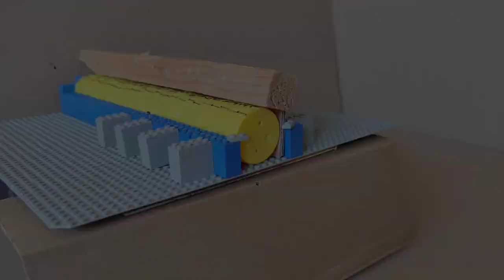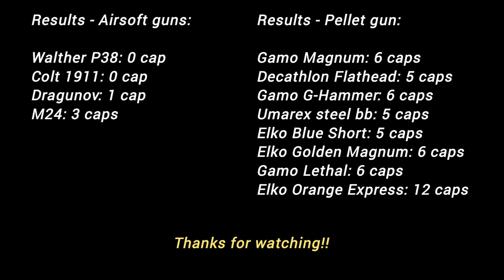Airsoft & Pellet Gun (vs Plastic Bottle Caps)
Shooting big plastic bottle caps with few of my airsoft guns and pellet gun.
For the pellet gun, I used my Crosman 2100 Classic, applying 12 pump on each shot.
I made this test in Slovakia where the Joule limit is higher!!

!!! Important !!!
Never use aluminium/glass/steel bbs on airsoft fields!!!

Shooting distance:  ~4cm

BB(s):
- 0.12g bbking bb
- 0.25g g&g bb
- 0.43g specna arms bb
- 0.90g steel bb

Airsoft Gun(s):
- Snow Wolf M24
- Cybergun Colt 1911 A1 HPA
- A.C.M. SVD Dragunov
- Tokyo Marui Walther P38